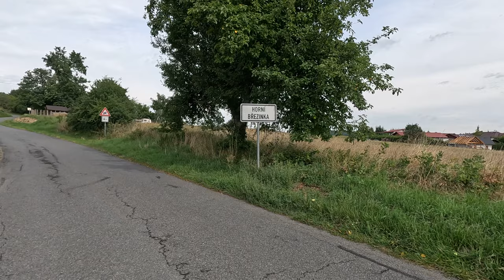Světlá nad Sázavou - Cestami Jaroslava Haška (9)